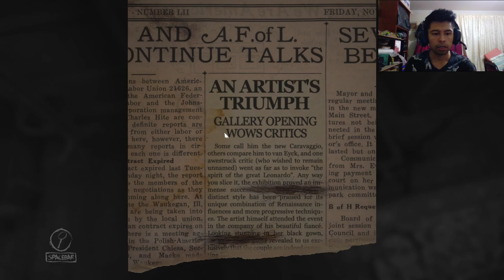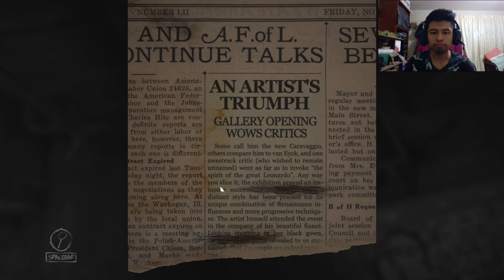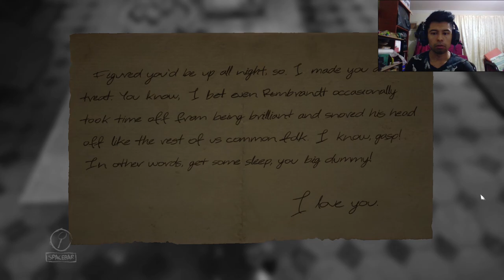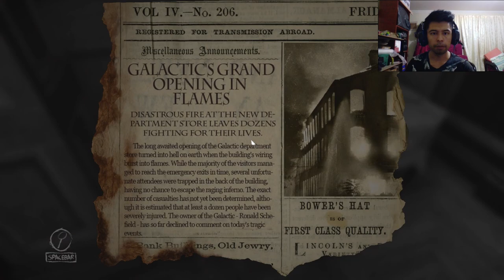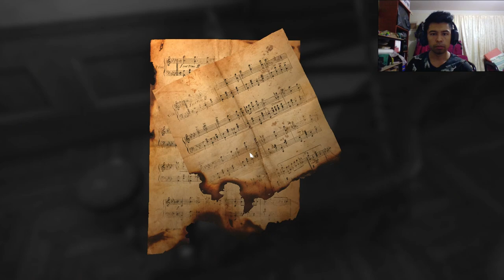Terror psicológico en LAYERS OF FEAR | En Español | "Prologo"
Layers of Fear es un psicodélico juego de terror  desarollado por el estudio polaco Blooper Team; es un juego en primera persona centrado en el argumento y la exploración. Los jugadores controlan a un pintor cuyo único objetivo es completar su Magnum Opus.